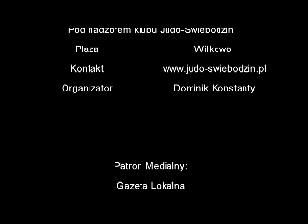Morsowanie 2012 w Wilkowie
Luty 2012, morsowanie w Wilkowie